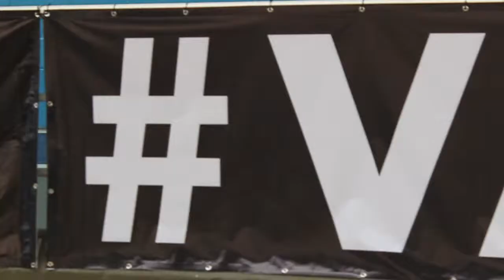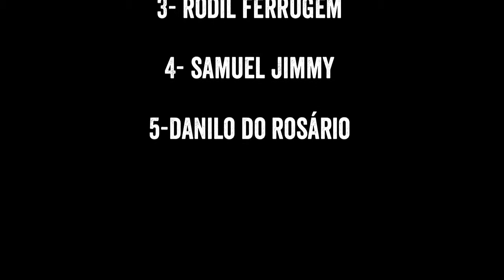Vans Waffle Cup 2014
Etapa do Waffle Cup da Vans feita em Barueri, SP e a skart claro que colou, e pois o melhor desse evento nesse video, que conta com a presensa de nomes de peso do skate nacional.